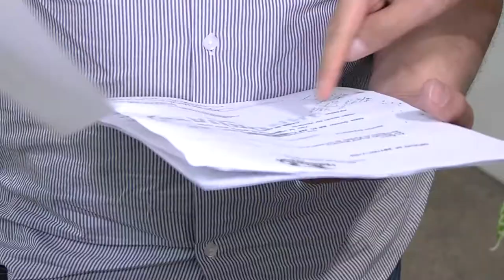Botelho articula obras para o Vale do Rio Cuiabá com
INFRAESTRUTURA

Botelho articula obras para o Vale do Rio Cuiabá